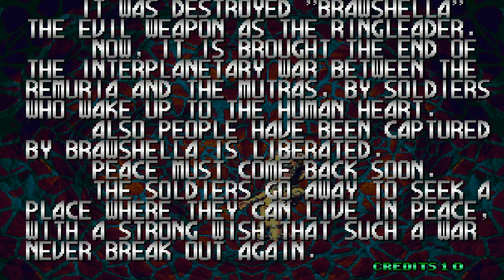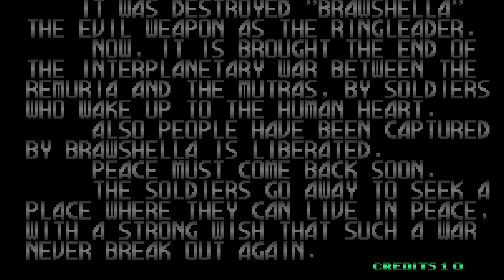Blazing Star (Arcade) 2P Cooperative Playthrough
Blazing Star 2P Cooperative Playthrough, zerando, detonado, walkthrough, gameplay, longplay...